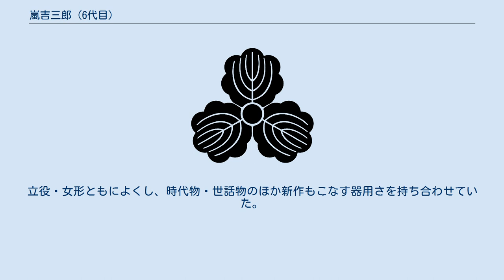嵐吉三郎 (6代目)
六代目 嵐 吉三郎（ろくだいめ あらし きちさぶろう、1875年（明治8年）8月22日 - 1927年（昭和2年）10月4日）は、上方歌舞伎の役者。
屋号は岡嶋屋。
定紋は三つ吉、替紋は三つ柏。
本名は福田 彦太郎（ふくだ ひこたろう）。
俳名に李冠がある。
 三つ吉 三つ柏 京都祇園または大阪堀江の生まれ。
二代目中村雀右衛門の門人となり、1883年（明治16年）10月京都四條北座『酔菩提』で中村雀三郎を名乗って初舞台。
京都を中心に人気を集め、1886年（明治19年）には大阪中座に出る。
その後二代目市川左團次一座に加わり東京の舞台に出る。
次第に実力が認められ、1902年（明治35年）6月京都南座において六代目嵐吉三郎を襲名。
襲名披露の口上は初代中村鴈治郎と二代目中村梅玉という上方歌舞伎の双璧にはさまれた豪華なものだった。
大正以降は大阪に腰を置いて関西歌舞伎の主力として活躍、初代鴈治郎を支えた。
立役・女形ともによくし、時代物・世話物のほか新作もこなす器用さを持ち合わせていた。
 当たり役は『二月堂良弁杉由来』（二月堂）の良弁上人、『梶原平三誉石切』（石切梶原）の梶原平三、『ひらかな盛衰記』の樋口次郎、『恋女房染分手綱』（重の井子別れ）の重の井など。